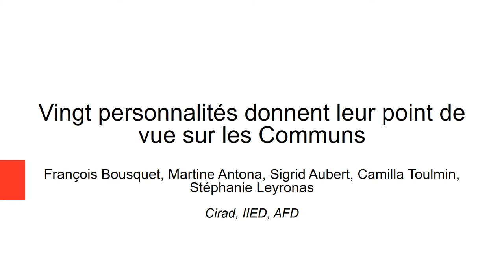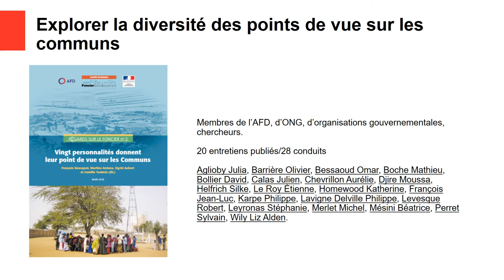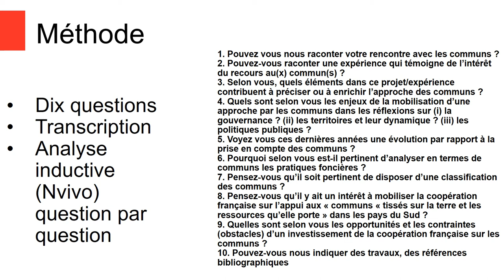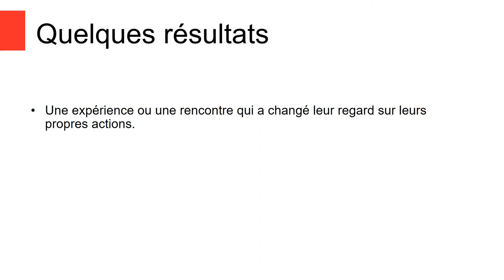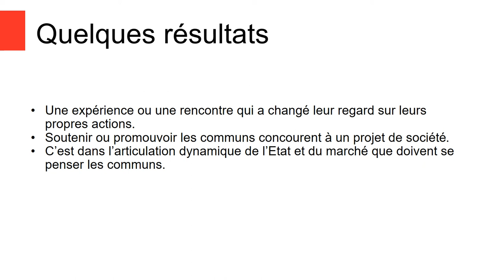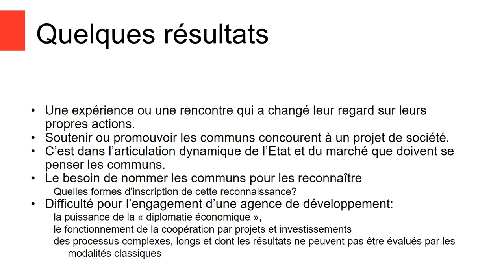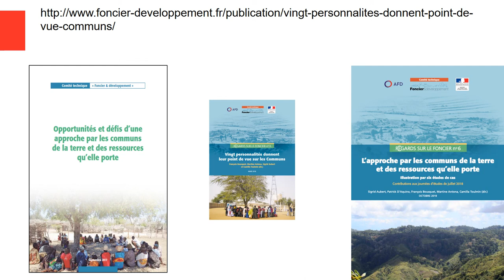Vingt personnalités donnent leur point de vue sur les Communs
François Bousquet, Martine Antona, Sigrid Aubert, CIRAD, France
Camilla Toulmin, International Institute for Environment and Development, UK
Stéphanie Leyronas, AFD, France

Afin d'explorer une diversité de points de vue sur les communs, nous avons mené une série d'entretiens avec des personnes qui travaillent sur les communs et qui font partie des agences gouvernementales pour le développement, des organisations de recherche et des ONG. Nous avons effectué une analyse qualitative sur la transcription des entretiens. Nous présenterons les enseignements tirés de cette analyse. Nous en soulignons certains ici: Pour la plupart des personnes interrogées, le domaine des communs a été introduit par une expérience ou une réunion qui a changé leur regard sur leurs propres actions. Les communs traduisent une vision de la société: les soutenir ou les promouvoir contribue à un projet de société. La plupart des auteurs déplorent la domination de l'État et du marché, mais ils indiquent que les biens communs devraient être articulés avec ces forces dominantes. La multiplicité des perceptions sur les biens communs remet en cause l'intérêt d'une typologie. Cependant, il est nécessaire de les nommer pour les reconnaître, et le débat porte alors sur la manière de les reconnaître. A ce sujet, de nombreuses contributions concernent les lois, mais ce n'est pas le canal unique pour formaliser.